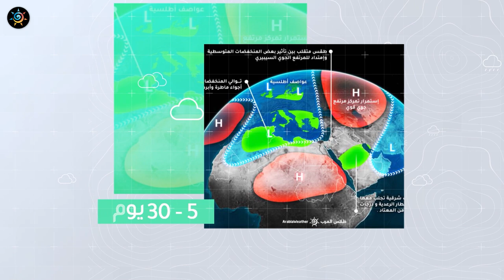طقس العرب - السعودية | انخفاض على الحرارةوأمطار وضباب في بعض المناطق خلال الأسبوع | الأحد 29-10-2022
انخفاض على الحرارة و أمطار  و ضباب في بعض مناطق المملكة خلال الأسبوع
التفاصيل بالنشرة الأسبوعية
ــــــــــــــــــــــــــــــــــــــــــــــــــــــــــــــــــــــــــــــــــــــــــــــــــــــــــــــ
ــــــــــــــــــــــــــــــــــــــــ
ــــــــــــــــــــــــــــــــــــــــ
ــــــــــــــــــــــــــــــــــــــــ
طقس العرب
طقس العالم
طقس الأردن
طقس قطر
طقس السعودية
طقس الرياض
طقس عمّان
طقس جدة
طقس مكة
طقس المدينة المنورة
طقس تبوكك
طقس اربد
حول العالم
طقس الاردن
الرياض
عمّان
حالة الطقس
الطقس بالمختصر
امطار
عواصف رعدية
بروق
صواعق
عواصف
بردية
امطار غزيرة
طقس حار
طقس لطيف
طقس بارد